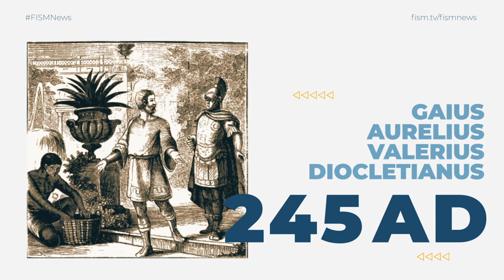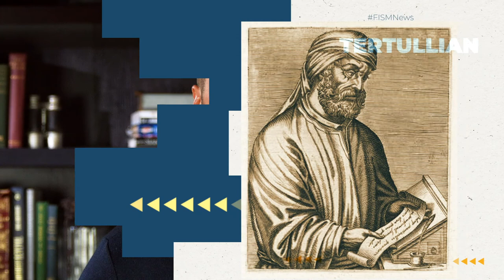A Moment In History: Diocletian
We explore the emperor who rejuvenated an empire in decay, while also villainously unleashing the most ferocious and focused persecution against Christians in the ancient world: Diocletian.